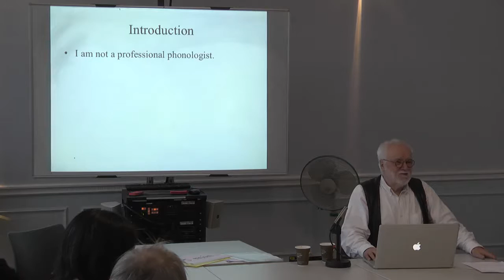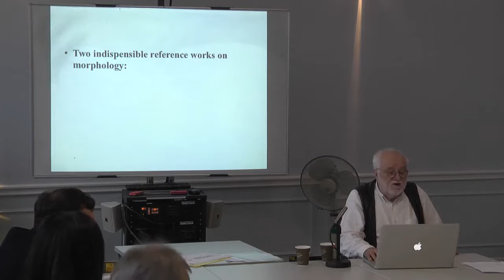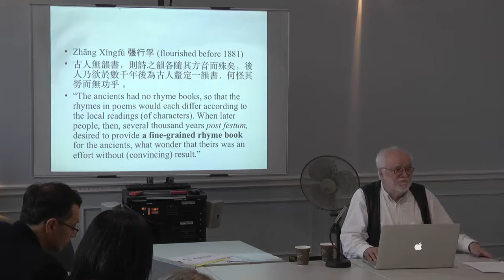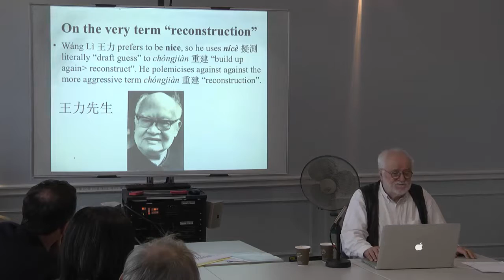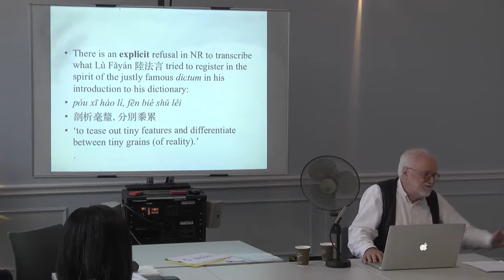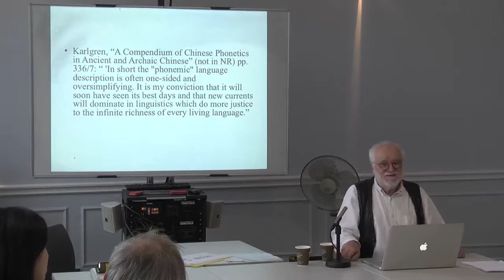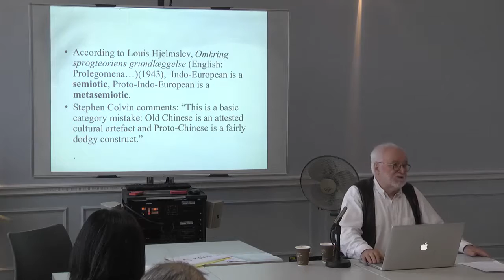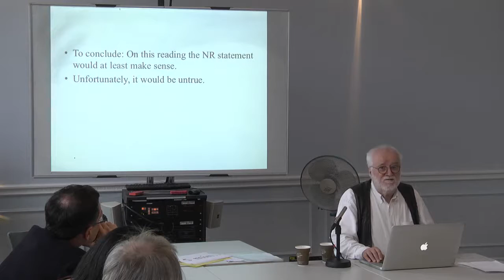Christoph Harbsmeier (Oslo): Irrefutable Conjectures, SOAS University of London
Find out more about studying China and Inner Asia at SOAS